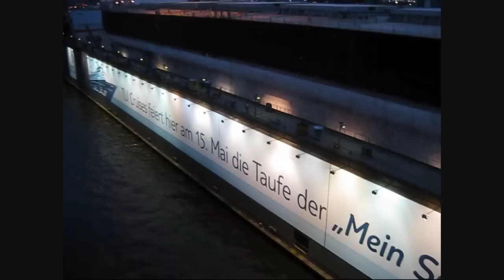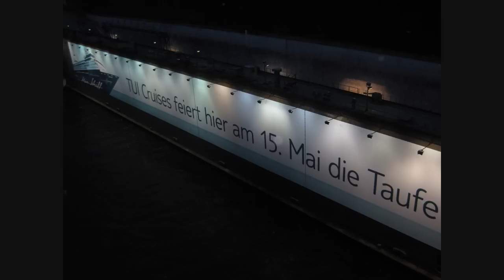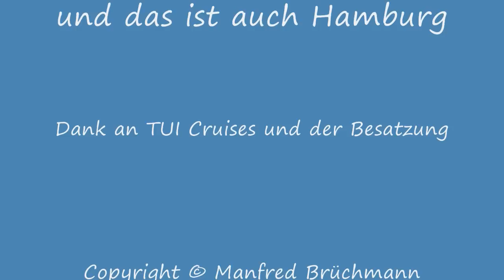TUI mein Schiff Taufe 2009 in Hamburg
Taufen in Hamburg ein Traum danke Hamburg , Ina Müler, und Udo Lindenberg live auf mein Schiff